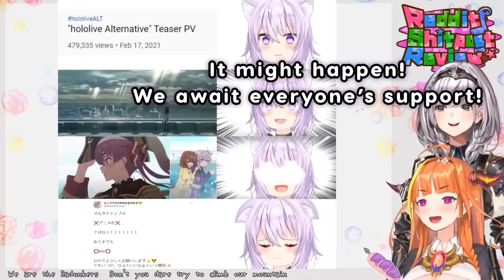Kiryu Coco - Noel Saddened by Meme of Okayu Reacting to Hololive Alternative【ENG Sub/Hololive】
Kiryu Coco and Shirogane Noel go through more of your guy's memes on this week's Reddit Meme Review.

English Subtitle Reddit Meme Review